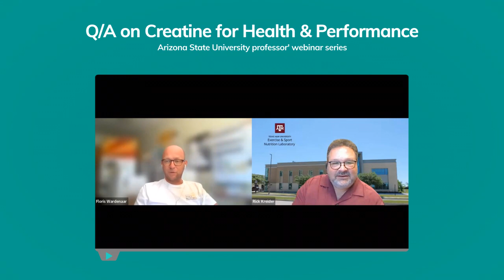Ask the Expert: Dr. Richard Kreider on Creatine Myths and Benefits | ASU Webinar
Join us for the Q&A portion of the ASU Professor's Webinar Series to get your questions answered about creatine monohydrate supplementation for health and performance 🩺⚕️🧠, featuring one of the world's leading experts in creatine research: Prof. Richard B. Kreider, PhD

Dr. Kreider serves as Professor and Director of the Exercise & Sport Nutrition Lab and Director of the Human Clinical Core at Texas A&M University. He is chair of the Creatine For Health initiative.

Organized by:
Floris Wardenaar, PhD
College of Health Solutions
Arizona State University, USA

Edited by:
DBSS Communication Team
Dynamical Business & Science Society

CREATINE FOR HEALTH
An initiative that brings the world’s creatine researchers to accelerate awareness about the role of creatine supplementation for health and clinical diseases.